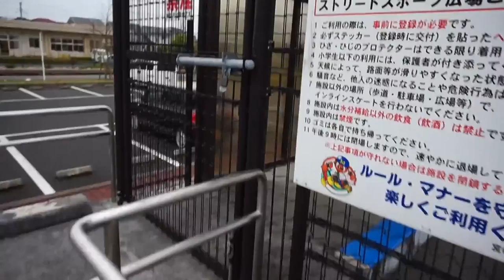DTV D-Man Dan Parker, Hideki Suzuki & Atsushi Onita vs. Taru, Suguwara and Voodoo Murderers